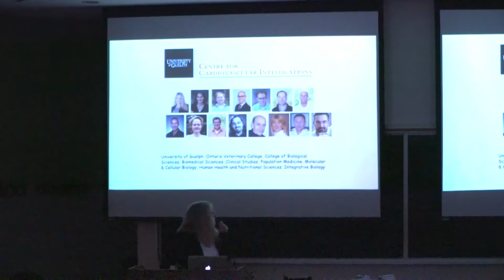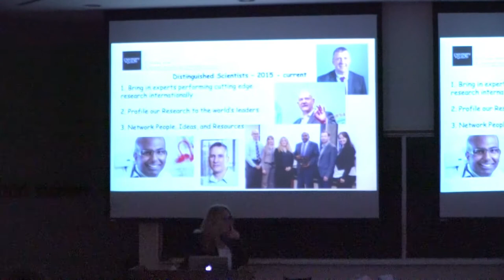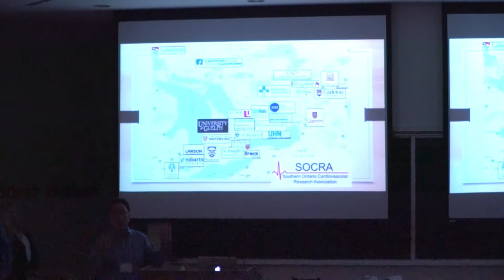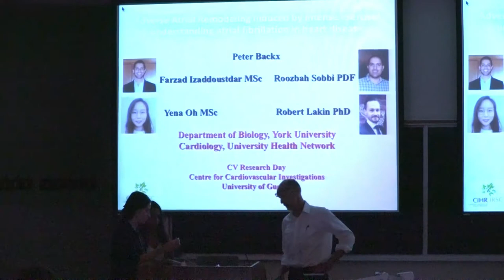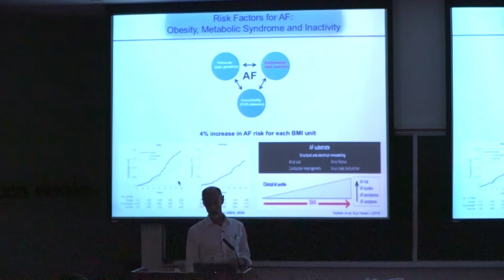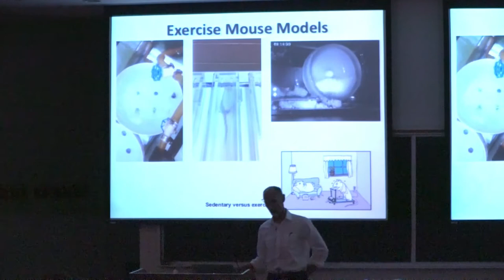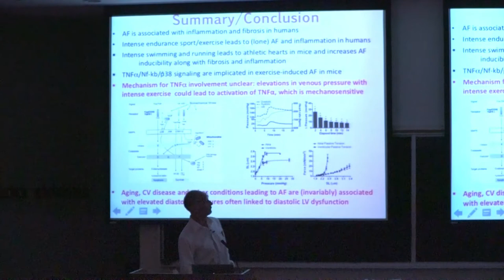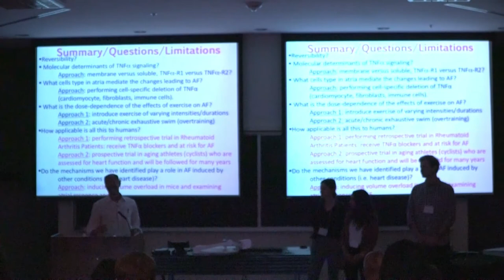CCVI/SOCRA Cardiovascular Research Day October 11, 2018 - Dr. Peter Backx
"Adverse atrial remodeling associated with intense exercise: understanding mechanisms of atrial fibrillation in heart disease.” With Intro's
by Vice President (Research) Dr. Malcolm Campbell, OVC Dean Dr. Jeff Wichtel, CCVI Director Dr. Tami Martino, and Dr. Robert Tsushima and Dr. Jeremy Simpson.